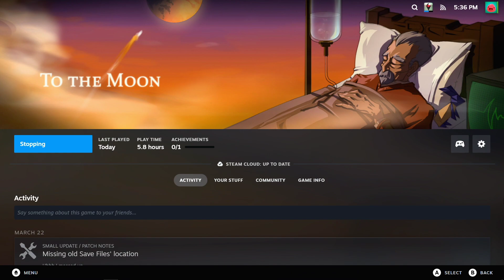To the Moon Let's Play Ep 4